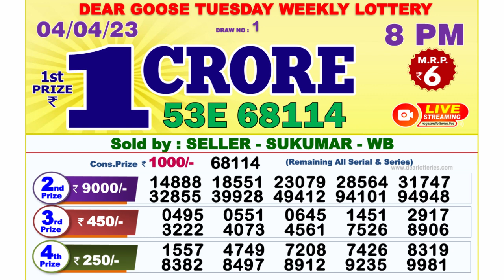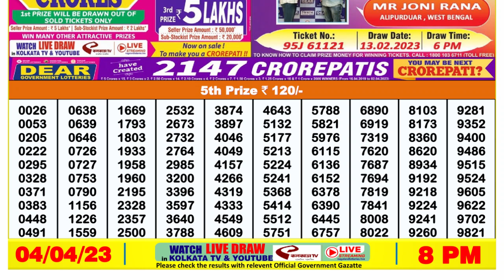Dear Lottery Sambad 8pm today 04.04.23 Nagaland State Lottery Result